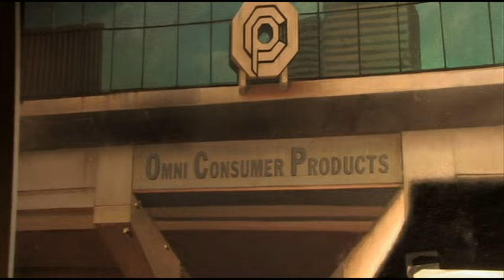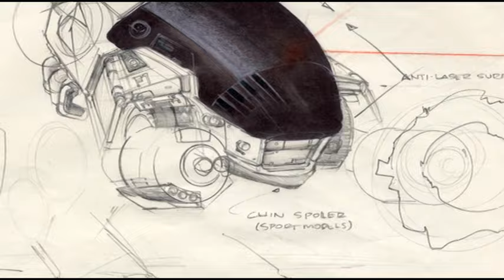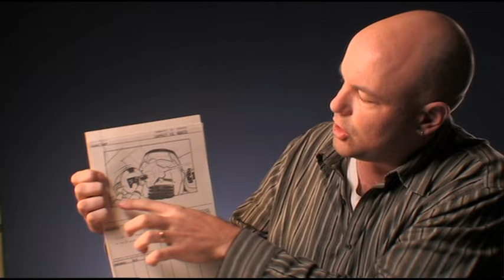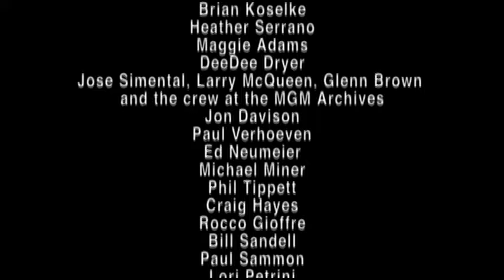Robocop - 05 Special Effects - Then and Now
Special Effects - Then and Now [Спецэффекты - Тогда И Сейчас]